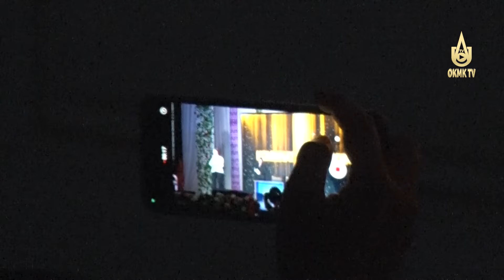Самые обаятельные и очаровательные.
Конкурс «Комбинат гузали» в ДК «Металлург».